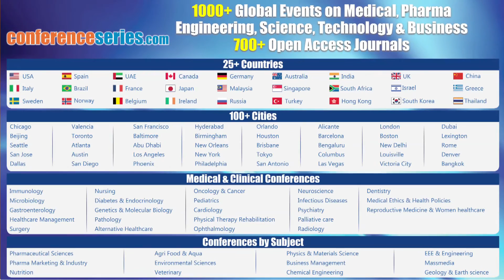Hui Tag | USA | Plant Physiology 2016 | Conference Series LLC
International Conference on Plant Physiology & Pathology June 09-10, 2016 Dallas, Texas, USA

Scientific Talk On: Biodiversity of wild food and medicinal plants of Eastern Himalayas